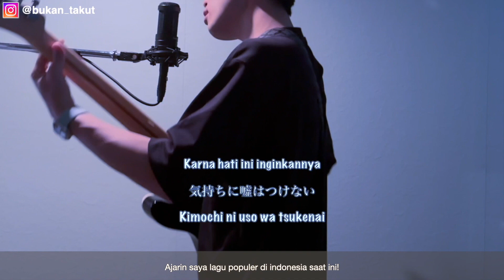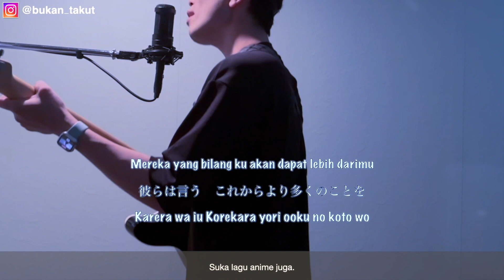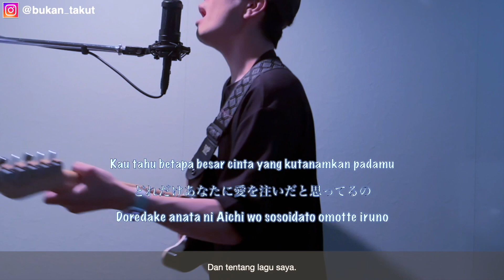KALO "Tak Segampang Itu - Anggi Marito" VERSI LAGU ANIME JEPANG｜ROCK COVER by TAKUTO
Hai, Nama saya Takuto dari Jepang🇯🇵  Saya orang Jepang asli yang lagi belajar bahasa Indonesia🇮🇩😊